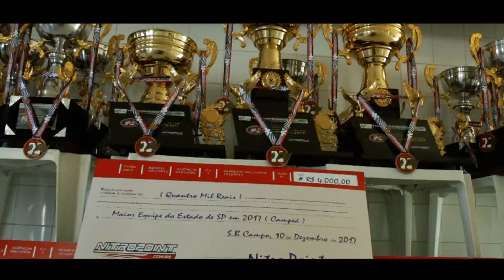NITRO POINT - 10/12/17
GF FOTO E VIDEO:
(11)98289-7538